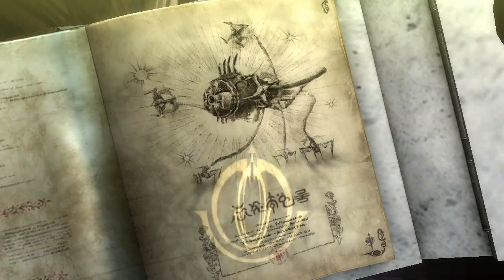Bayonetta 2 partie 2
On fight le sage de lumen. Et c'est cool.